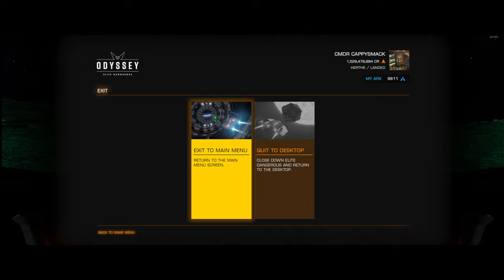Elite Dangerous Odyssey - Episode 8 - Looking for Manufacturing Instructions in all the Wrong Places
Welcome to the eighth episode of our Elite Dangerous Odyssey series! In this installment, we explore the frustrations of searching for manufacturing instructions by hopping from landable body to landable body, only to find that on-foot salvage missions from impact sites are a far more efficient method.

🌌 Episode Highlights:

🔍 Inefficient Search: Watch as we embark on a seemingly endless journey, hopping between landable bodies in search of manufacturing instructions from crashed satellites. Witness firsthand the challenges and inefficiencies of this method.

💥 On-Foot Salvage Missions: Discover why on-foot salvage missions from impact sites are a superior alternative. We demonstrate how these missions can yield valuable data and items more reliably than randomly exploring planetary surfaces.

🎯 Tactical Breakdown: Dive into the strategies for maximizing your success in on-foot salvage missions. Learn how to identify promising impact sites, secure valuable data, and increase your chances of finding the coveted manufacturing instructions.

🛡️ Handling Ground Threats: Learn essential tips and tricks for dealing with potential threats during salvage missions. Discover how to stay alert, respond quickly, and use your SRV's capabilities to maintain control and safety.

🚀 Odyssey On-Foot Mechanics: Get an in-depth look at the on-foot mechanics in Elite Dangerous Odyssey. Understand how to optimize your gameplay for salvage missions and make the most out of each opportunity.

🤖 Featuring ED Copilot: Throughout our mission, we utilize ED Copilot, running seamlessly in the background to enhance our gameplay. See how this powerful tool provides real-time assistance, valuable information, and strategic insights, making it an indispensable companion for any Commander.

💡 Enhance Your Experience:
This episode isn’t just about the challenges of finding manufacturing instructions—it’s about understanding the most efficient and effective methods for data retrieval in Elite Dangerous Odyssey. Whether you’re a seasoned pilot or a new Commander, this series offers valuable insights and entertainment.

Join us in "Elite Dangerous Odyssey - Episode 8" as we highlight the inefficiencies of random exploration and the benefits of focused on-foot salvage missions. Engage with our community in the comments below to exchange strategies and experiences from the galaxy.

Remember, in the vast universe of Elite Dangerous, every decision counts, and your approach to data retrieval can make all the difference. Fly safe, Commanders, and let’s explore the cosmos together.

If you appreciate our content and want to support our journey through the galaxy, consider buying us a coffee